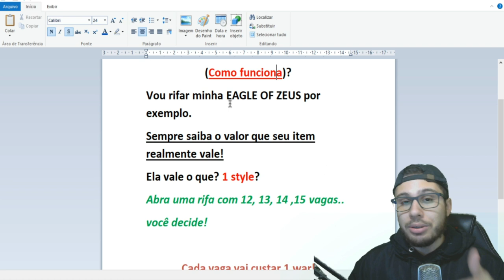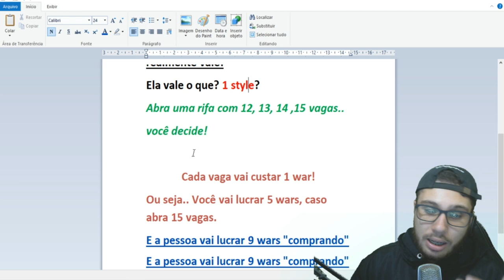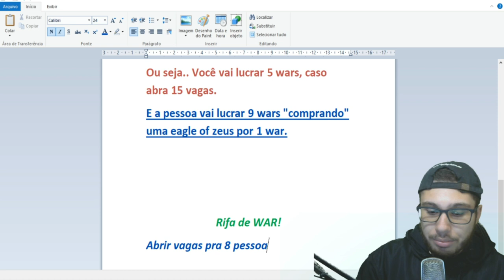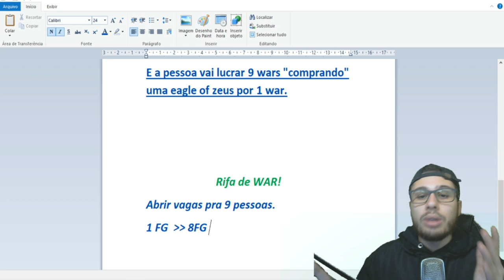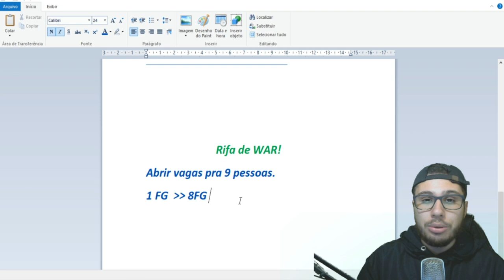Como lucrar no MUAWAY em 2020... *Funciona MUITO*